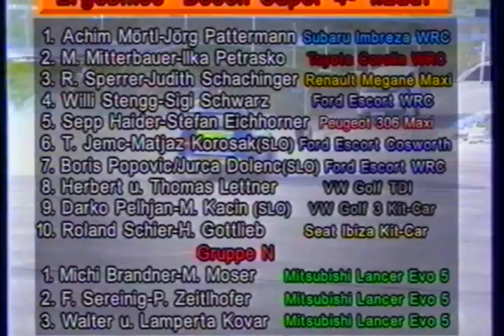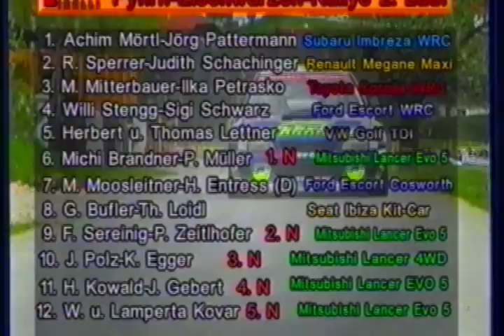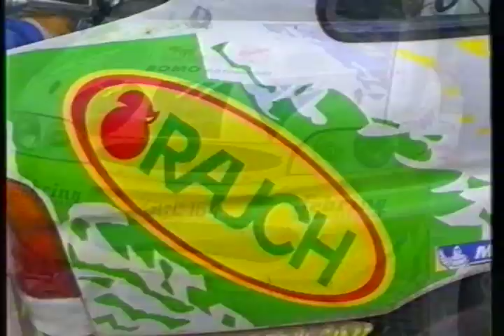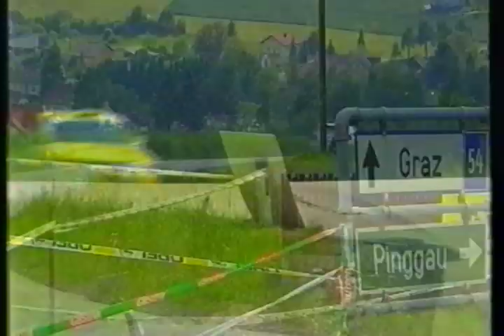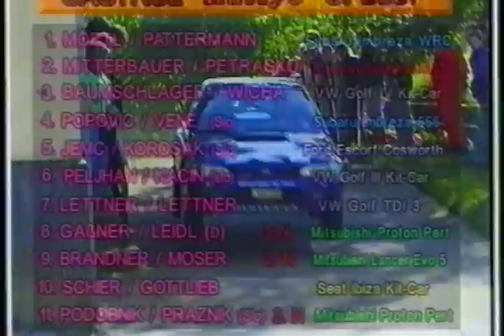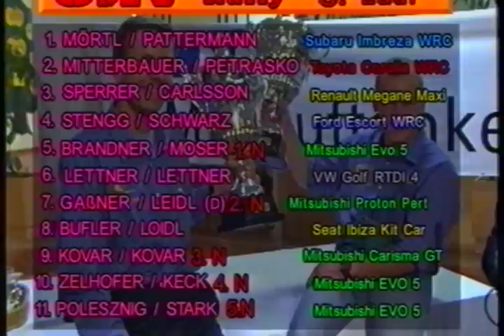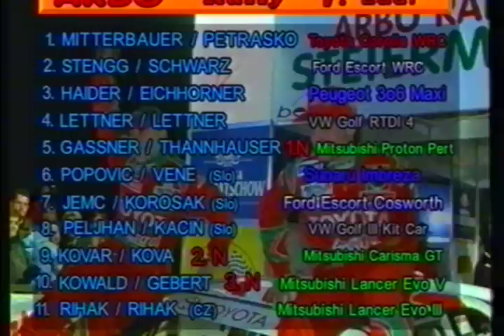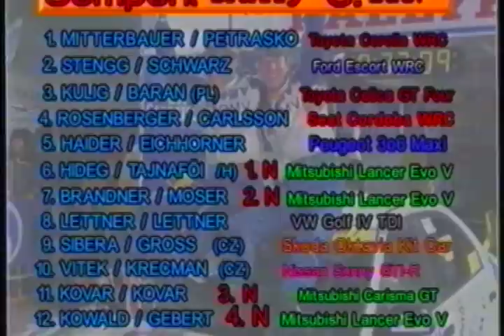[ÖRM 1999] Österreichische Rally Staatsmeisterschaft 1999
Österreichische Rally Staatsmeisterschaft 1999

Bosch Super 4 Rally (Spielberg/Steiermark)
Pirelli Pyrhn-Eisenwurzen Rally (Kirchdorf/Oberösterreich)
Saturnus Rally (Idrija/Goriška/SLO)
Sebring Rally (Pinggau/Steiermark)
Castrol Rally (Althofen/Kärnten)
OMV Rally (Aspang/Niederösterreich)
ARBÖ Steiermark Rally (Admont/Steiermark)
Semperit Rally (Waidhofen/Niederösterreich)

1. Achim Mörtl / Jörg Pattermann
2. Markus Mitterbauer / Ilka Petrasko (Minor)
3 Willi Stengg / Sigi Schwarz

Copyright T.L.C Video